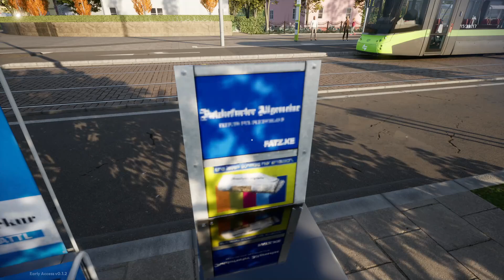Let's Play CTS Tram im Sandbox Modus Folge # 2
Hallo und willkommen zu einer weiteren folge, Let's Play City Transport Simulator- Tram.
Heute befinden wir uns mal im Sandboxmodus, wobei wir mal die neue Regio Tram fahren können.
Wir fahren durch Traumau mit der Linie 14 ohne automatische Weichensteuerung.
 Ich wünsche viel Spaß mit dem Video.
Video © Max01TV
Website. RailTrainSim
railtrainsim.de